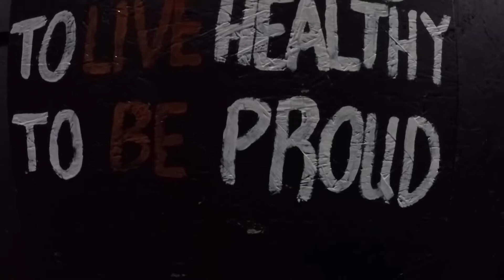CFC By Kokkalis Team walk through